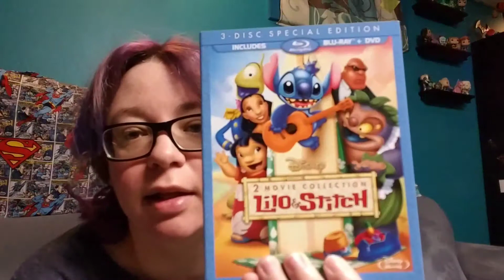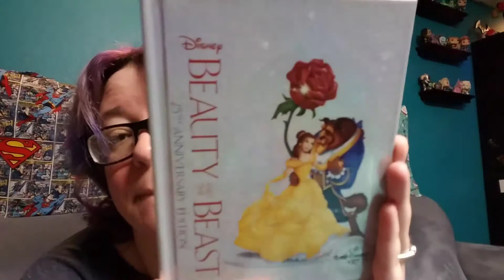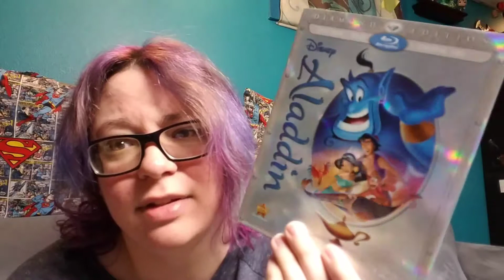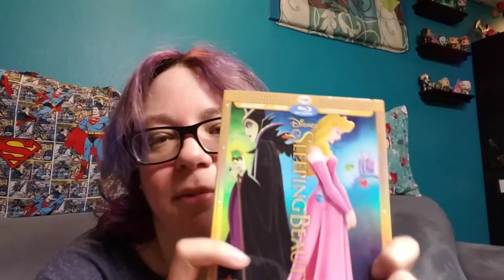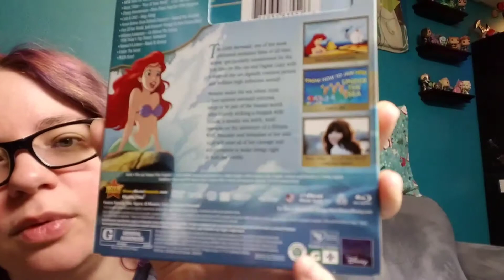My Favorite Things: #2 Disney Movies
I discuss my top 6 Disney movies. With rambling of course.